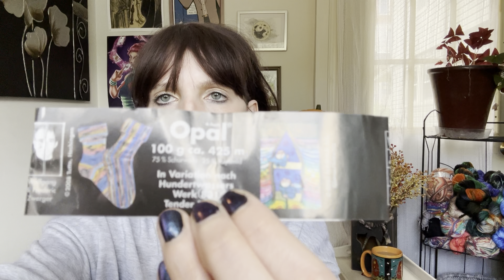Knit and crochet podcast| Episode 13| Autumn plans, socks, life update!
All yarn and patterns are listed below!

Regia sock yarn

Crochet shawl pattern

A link to my yarn shop StevieYarnCo! Shop updated every 13th of the month!

Moakalatte_
StevieYarnCo